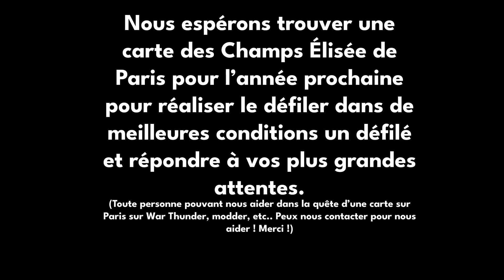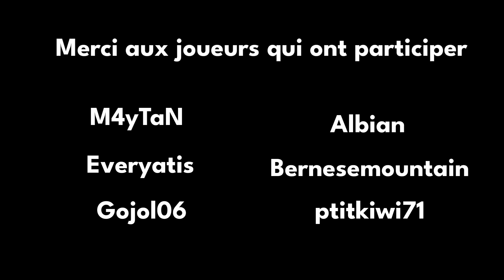14 Juillet | War Thunder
Voici un projet qui nous à tenue profondément à cœurs, qui à pu être réaliser grâce à une précieuse aide venue de la communauté française de War Thunder

Nous espérons trouver une carte des champs Elisée pour l'année prochaine !

Voici les discord des communauté qui ont pu nous aidé dans la réalisation de ce projet !

00:00 : Intro / partenaire / Disclaimer
00:34 : Déroulé
00:43 : Revue des chars
01:17 : Ouverture cérémonie - Etendard IVM
01:41 : Jaguar A/E
02:10 : Mirage III / Milan
02:24 : Mirage F1
02:34 : Mirage 2000
02:44 : Alouette 3 (Mise à l'honneur après son retrait en 2022)
03:05 : SA342 Gazelle
03:31 : EC665 Tigre
03:58 : M4 Sherman 2e DB (1944)
04:51 : EBR (1951)
05:18 : AML-90
05:22 : AMX-10RC
06:22 : AMX-13
07:13 : AMX-30
07:58 : AMX 30 AuF1
08:41 AMX-30 Roland
09:19 : AMX-32/AMX-40 Démonstrateurs
09:45 : VAB et VBCI
10:23 : AMX-56 Leclerc
11:00 : Fermeture de cérémonie
11:20 : Hymne nationale La Marseillaise (complète)